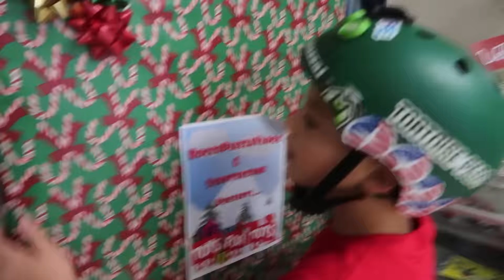PEN PINEAPPLE APPLE PEN SONG AT SCOOTERZONE!